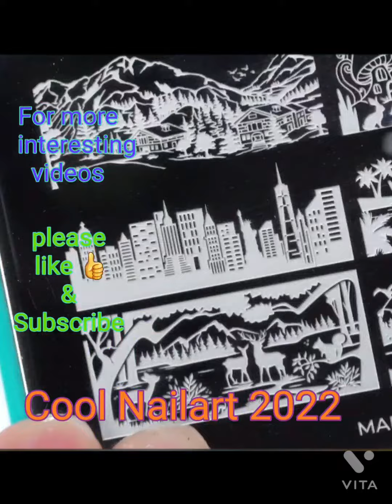2022 New Style Nailart | #6 beautiful nail design 💅💖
you can be a nailartist yourself😎👍
Naw spark in your beauty
Nail Art Ideas and tricks
What is the nail trend for 2022?

😃Now order on your favorite shop AMAZON💅💅💅💅

Naw you can buy 🤷‍♂️these products related to my video on AMAZON  🎉🎉🎉🎉🎉

Beromt Double-end Nail Art Magnet Cat Eye Stick for Nail & Gel Polish, Magic Magnetic Stick Board, DIY 3D Nail Art, Magnetic Stick 3D Line Strip Magnetic Board Nail Tool- BMS02

Wokoto 5 Pcs Nail Magnet Tool Set With Double Head Flower Design Nail Magnet Pens And Strong Magnet Stick For Cat Eye Gel Polish Nail Art

Deal of the day: Kiyaan 8 in 1 - Acrylic Powder and Acrylic Monomer Liquid , Nail Brush , NAIL ART PEN BRUSH , Nail Forms , Glass Cup , White/Clear/Pink Acrylic Powder and monomer Liquid kit Set

Nail Art Stamping Kit by Royalkart, 5 Nail Art Stamping Plates with Silicone Stamper and Scrapper, 48 pcs Glass Bottles Glitter Set – (Fashionista Series)